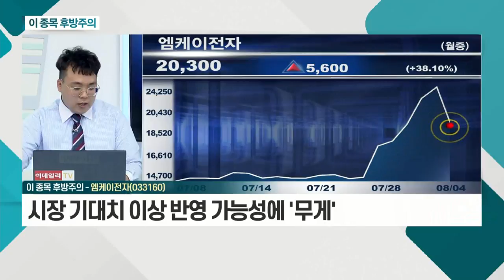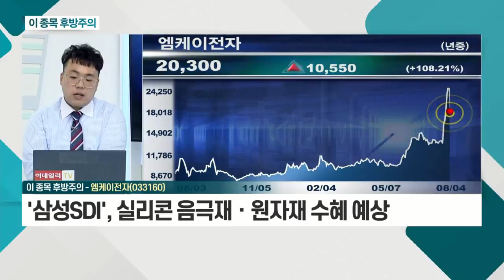조비, 엠케이전자_이 종목 후방주의 (20210804)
조비(001550)
- 최대주주 '경농', 52만주 157억 처분 결정
- 최대주주 매도, 주가 하락 압력으로 작용
- 실적 양호ㆍ부채비율ㆍ유보율 보합권 판단
- 이상기후에 식물ㆍ농작물 등 이슈 부각 예상
- 국제 곡물 가격 상승 예상… 관망 필요

엠케이전자(033160)
- 주가 급등락 사유 없어… M&A 검토 소식
- 부채비율 대비 유보율 매우 우수 판단
- 시장 기대치 이상 반영 가능성에 '무게'
- '삼성SDI', 실리콘 음극재ㆍ원자재 수혜 예상